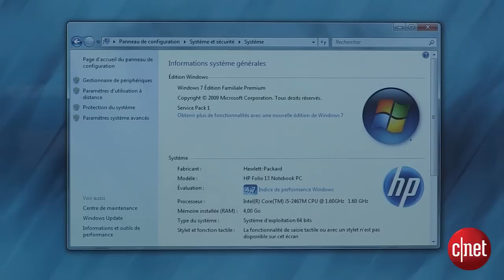HP Folio 13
Voici l'ordinateur portable Folio13 proposé par HP.

Cet ultrabook fonctionne sous Windows 7 Edition Familiale Premium 64 bits, possède un écran de 13,3 pouces soit 33,8 cm et mesure seulement 18 mm d'épaisseur pour un poids d'1,5 kg.